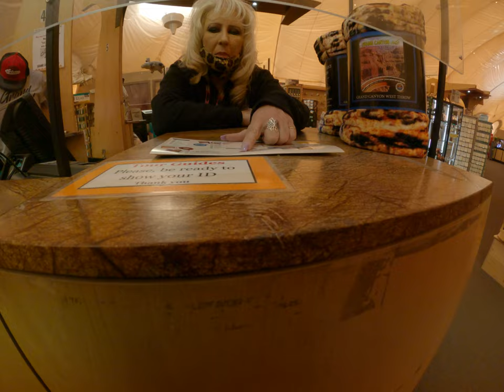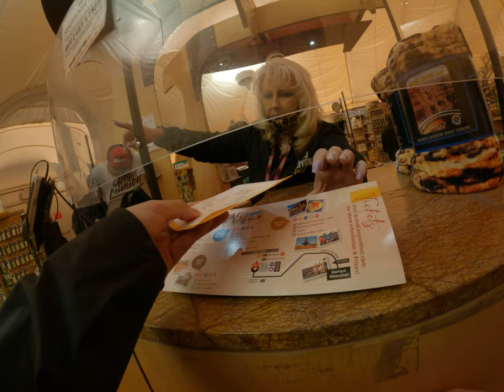how to buy tickets at Grand Canyon the Tourist ticket USA America gorgeous Nature View Asian trip